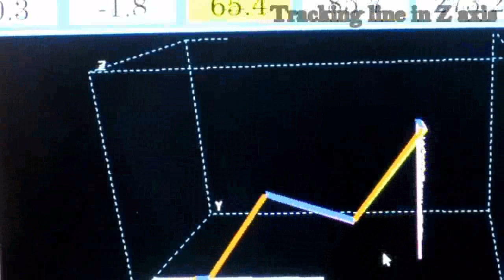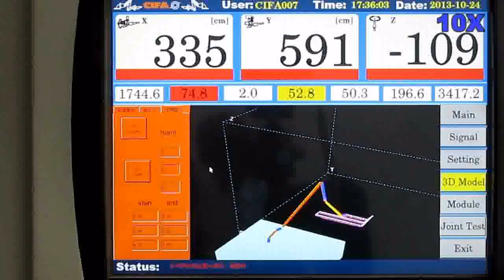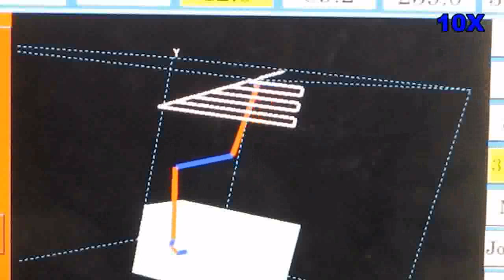CIFA CSS-3 robot boom demo